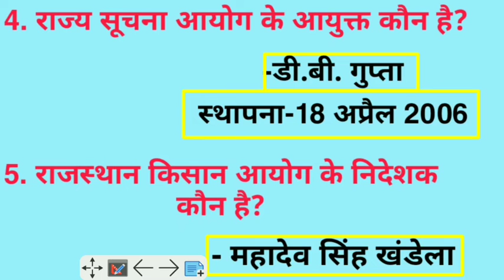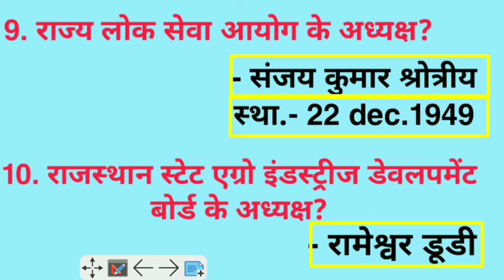राजस्थान में वर्तमान में कोन है, क्या है। rajasthan ki prmukh niyuktiya। prmukh aayog adhyksh kon h।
राजस्थान मंत्रिमंडल 2022
 Rajasthan mantrimandal 2022
 Vartman kaun kya hai, current affairs 2022
 kon kya h 202kaun kya h 2022
 vartman me kon kya h, wartman me kon kya h 2022
 rajasthan current affairs, rajasthan current affairs 2022
, reet, rajasthan police
 patwar, rajasthan me kon kya h, rajasthan me kon kya hai, rajasthan me kon kya hai 2022 trick, rajasthan me kaun kya hai, utkarsh classes, daily, current, affairs, 2022
raj police, patwari, cho, all exam, tet, ras, ras exam, gk, gs
rajasthan me kon kya 2021, rajasthan ka mantri mandal, rajasthan ki niyukti, rajasthan current affairs 2021, nanak classes, daily current affairs, rajasthan current affairs 2021 utkarsh classes, rajasthan current affairs wifistudy, rajasthan current affairs today, rajasthan current affairs weekly, rajasthan current affairs monthly, rpsc, last six month rajasthan current, rajasthan current affairs february 2021, gram sevak exam, gram vikas adhikari syllabus
rajasthan new mantri mandal november 2021, new mantri, rajasthan mantrimandal 2021, rajasthan me kon kya 2021, nanak classes by shiv sir, shiv sir, rajasthan current 2021, monthly rajasthan current 2021, daily current, daily current affairs in hindi
rajasthan current affairs 2021 utkarsh classes, rajasthan current affairs 2022 utkarsh classes, Rajasthan current affairs weekly, rajasthan current affairs Monthly, rpsc, patwar, Reet, last six month rajasthan current, rajasthan current Affairs january 2021
 rajasthan current Affairs february 2021
rajasthan current Affairs may 2021, rajasthan current Affairs may 2022